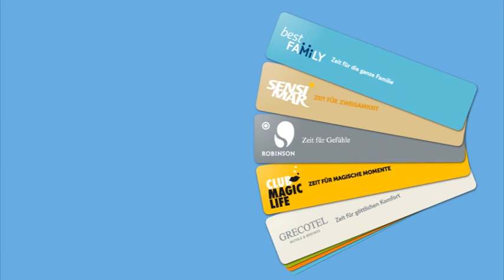VTS_03_1 Image Kreta